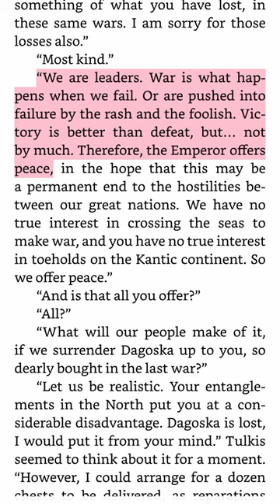Before They Are Hanged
Before They Are Hanged by Joe Abercrombie. My favorite in the First Law Trilogy, this book deals with themes of conflict, struggle, and the human element of war.